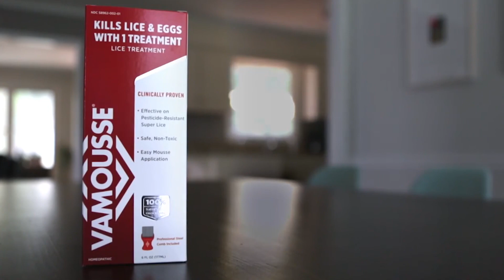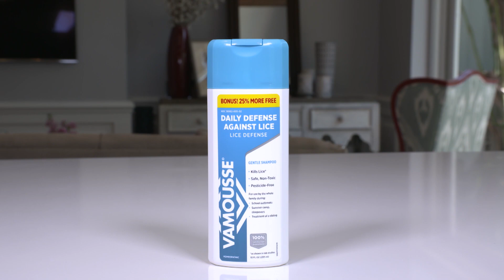How to Get Rid of Head Lice and Defend Your Child with Vamousse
Don’t panic if your child gets head lice or you get a lice letter from school. Parents wonder, how did my child get lice? Should I worry about super lice? Are pesticide-free products effective? Pediatrician Dr. Katie Freidman answers parents’ questions about lice myths and facts and the factors to consider to eliminate head lice. From Lifetime TV’s The Balancing Act.